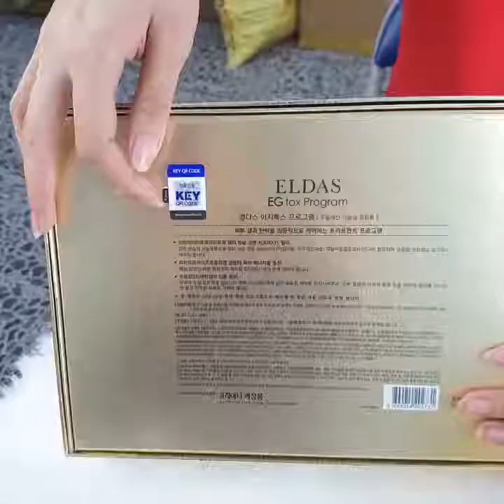Eldas Tế Bào Gốc Chống Lão Hóa Phục Hồi Tái Tạo Da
✋ ✋CAM KẾT
Đến với Bici bạn hoàn toàn yên tâm vì sản phẩm của chúng tôi luôn luôn là chính hãng. Cam kết hoàn tiền 300% nếu bạn phát hiện là hàng nhái, kém chất lượng.

BiCi COSMETIC - THIÊN ĐƯỜNG MỸ PHẨM CHÍNH HÃNG GIÁ TỐT

Cam kết 100% hàng chính hãng.
Phát hiện FAKE, kém chất lượng: Hoàn tiền 300% giá trị SP.

* Free ship nội thành với hóa đơn trên 400K.
* Ship hàng nhanh sau 1 tiếng - lựa chọn nhanh.
* Ship COD toàn quốc từ đơn hàng thứ hai.

Liên lạc với Bici Cosmetic - Mỹ Phẩm Chính Hãng Săn Sale Giá Gốc